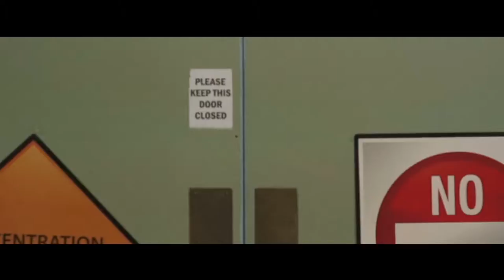BROWN T - directed by Jack Gordon - David Serero as Mr Morse - Last scene (2017)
BROWN T directed by Jack Gordon - Starring David Serero as Mr Morse - Last scene (2017)